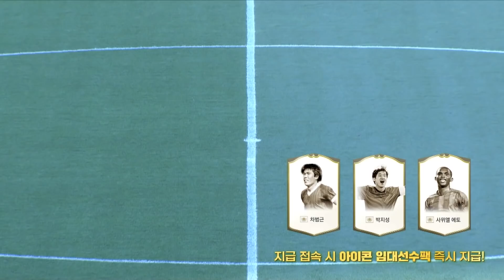[EURO 2020] 8강 - 스위스 VS 스페인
⚽ EURO 2020 ⚽
8강 스위스 VS 스페인

✅ EURO 2020 tvnㆍXtvn 독점 생중계 시작!
(상기 URL 접속 후, '유로2020' 검색!)

✅ 선수들의 경기 HighLights / Best Play 는 Youtube 에서 확인!